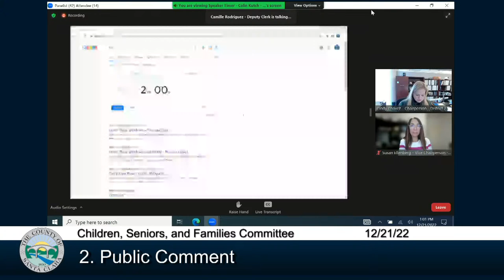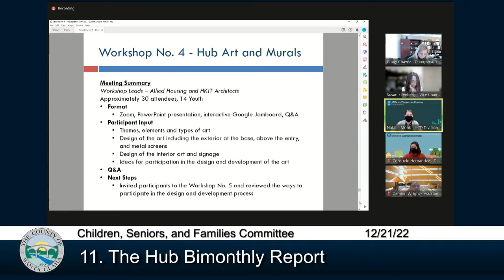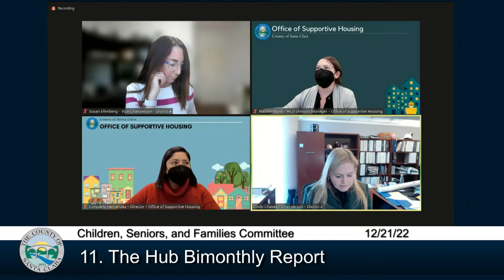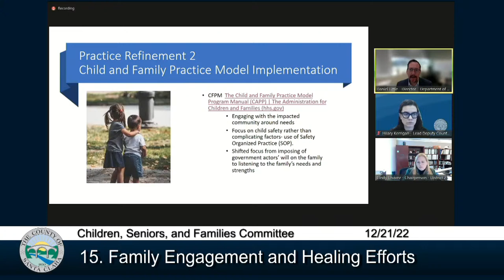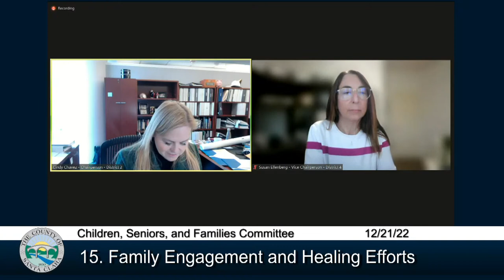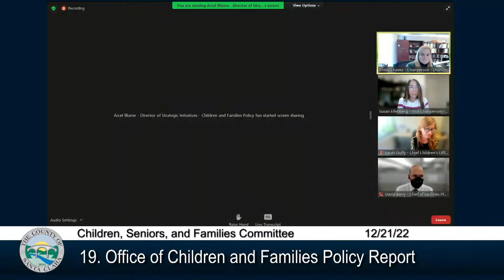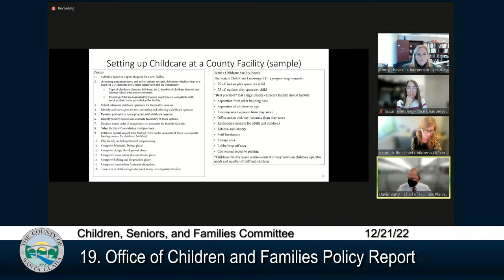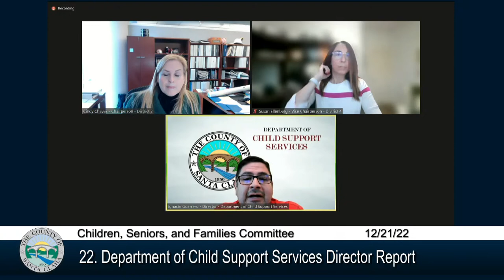Santa Clara County Children, Seniors, and Families Committee Meeting December 21, 2022 1:00 PM